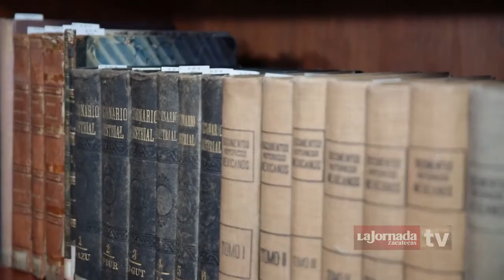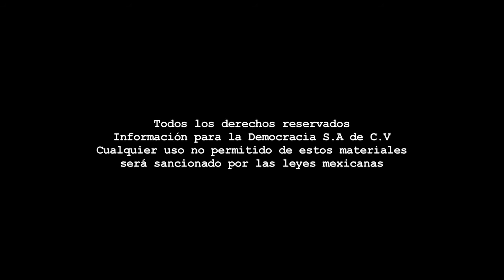Acentos - A 400 años de la muerte de Shakespeare con Claudia Solís/Programa 58.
Programa Acentos La Jornada Zacatecas TV
Dirección Gral.: Carmen Lira - Dirección Zacatecas: Raymundo C. Vargas - Coordinación: Benjamín Contreras/Carlos Navarrete - Cámaras: Miguel Núñez - Sonido directo: Paulina Robles - Edición audiovisual: Odín Salinas - Cortinilla: Paco López - Plecas: Odín Salinas.